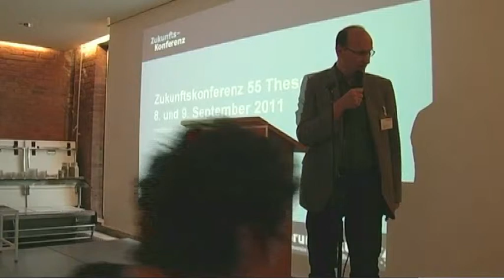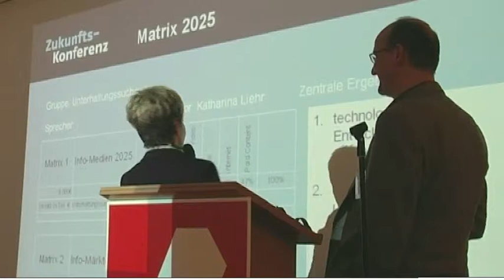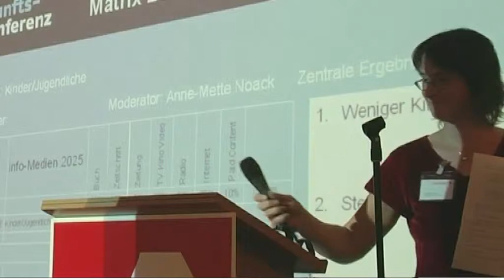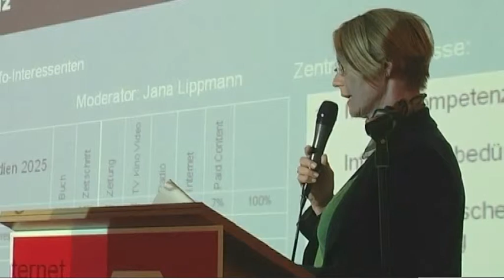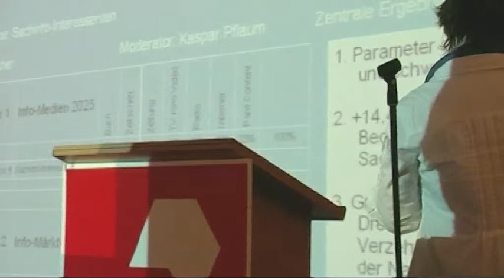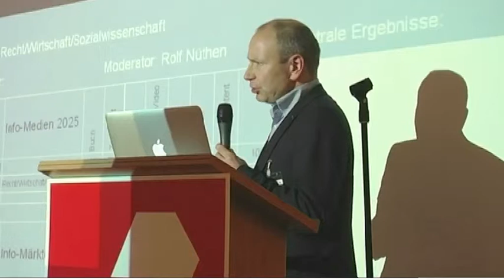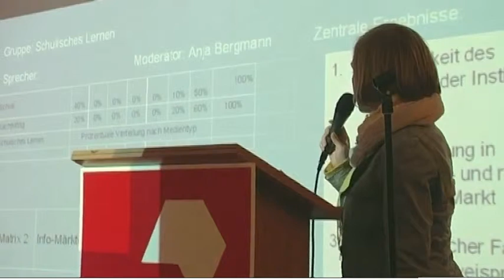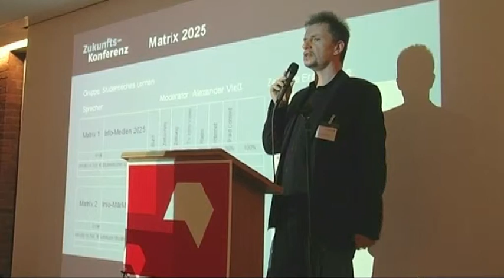Zukunftskonferenz, 8.9.2011, Ergebnispräsentation: Matrices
Vorstellung der Matrices aus den einzelnen Arbeitsgruppen

Moderation: Ehrhardt Heinold
Video: Winfried Laasch